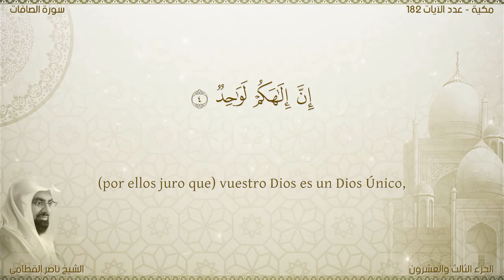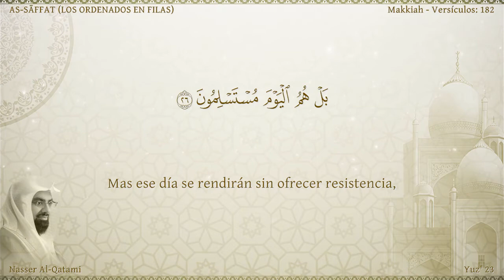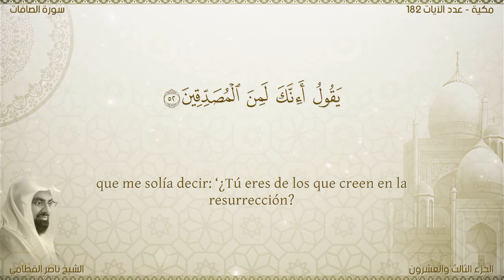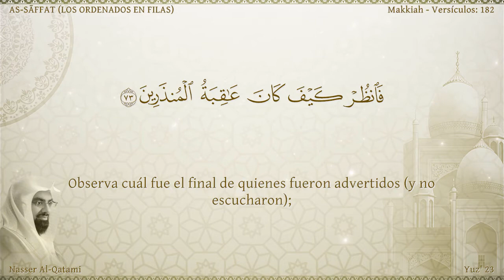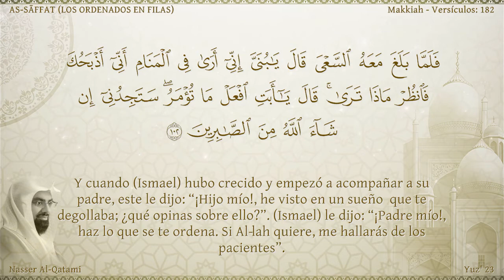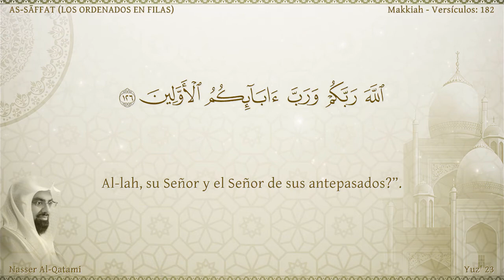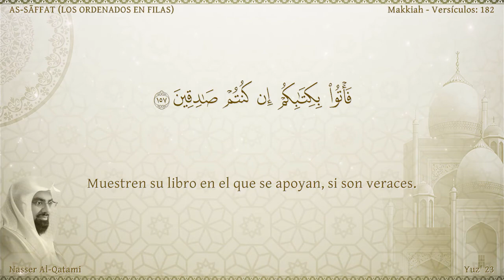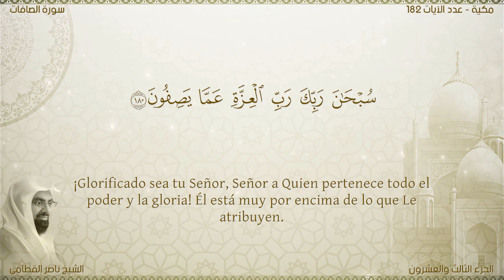El Corán narrado en español:37.Sura AS-SĀFFAT/Nasser Al Qatami:Traducción española (latinoamericano)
Sura AS-SĀFFAT (LOS ORDENADOS EN FILAS) Revelada en La Meca en el período medio. Consta de 182 aleyas.